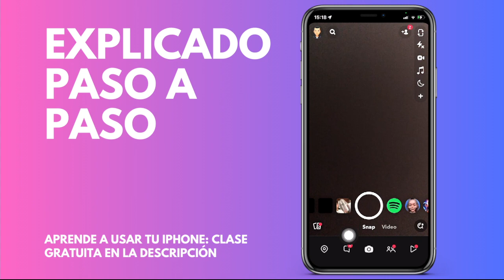Cómo desfijar a alguien en Snapchat (Android & IOS)